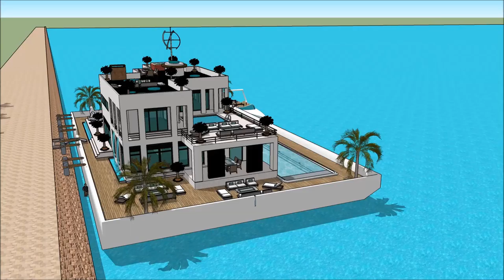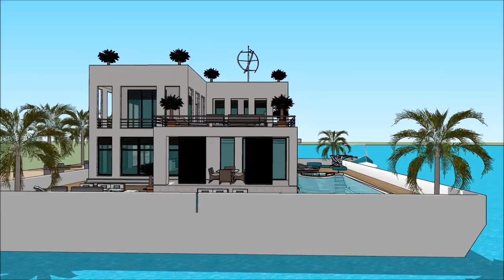HAUSBOOT MIETEN FLENSBURG BOAT SHOW 2018 DEUTSCHLAND Luxury Yachting Design Exhibition and expo y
The houseboatzania launching an innovative high-end luxury yacht houseboat home design potentially as a display of exhibition of the HAUSBOOT MIETEN FLENSBURG BOAT SHOW 2018 DEUTSCHLAND  Luxury Yachting Design  Exhibition and expo  y.

The collection of the Houseboatzania concept of HAUSBOOT MIETEN FLENSBURG BOAT SHOW 2018 DEUTSCHLAND  Luxury Yachting Design  Exhibition and expo  y consists of high luxury and architectural art pieces in minimalism combined with living on the waterfront of the harbour of

The houseboat yacht design has the basis to sustain living with high standards and contemporary structural design at HAUSBOOT MIETEN FLENSBURG BOAT SHOW 2018 DEUTSCHLAND  Luxury Yachting Design  Exhibition and expo  y with numerous of prospects for excessive living and celebrating the desire of life worldwide: